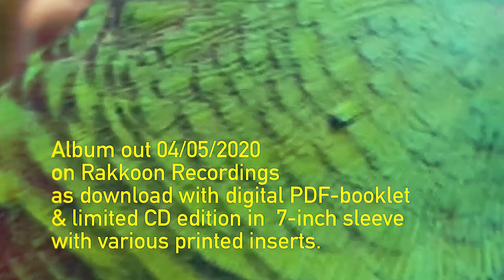Martin Hiller – Mother Sun Cheese I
After „By The Gony State“, Martin Hiller releases another conceptual work of minimal music full of subtle changes within a steady pulse of wabbling sounds. The new work, „Mother Sun Cheese“ is a 53 minutes album made of five pieces that form a coherent unit.

The music presented on this album seems to be repetitive, but in fact, every apparent repetition heard here is a slightly different descendant of its preceded phrase. The pieces continuously develop while they lollop on a serene and sedate pulse. In its conceptual nature, „Mother Sun Cheese“ is bound to a strictly formal approach. In the resulting music, the album is a lurching trip on steady, yet also odd rhythms leaping onwards.

Tracklist:

01. Mother Sun Cheese I 09:23
02. Melody Strew 11:50
03. Myrtle So Dew 10:55
04. Ocean Kitty Rain Mate 08:46
05. Mother Sun Cheese II 12:41

Completely made with Martin Hiller's composing concept of „Transpulsitions“, the five tracks are compositions based on structural and aleatoric principles. A selected fragment of audio material is sent through an automated process that sort of scans slowly through the source material and rearranges short and changing bits of it into an ongoing pulse of sound. By slowly altering the root positions of the fragments taken from the source material, the resulting tracks constantly develop. They do this so slow that they seem to be repetitive. The results are wayward, yet also soothing, seemingly monotonous recordings that sound like being made of loops but aren’t.

The album is released on 04/05/2020 on Rakkoon Recordings with the catalogue number RAKK09N. It is available as a download with a digital PDF-booklet and a limited CD edition in a 7-inch sleeve with various printed inserts.